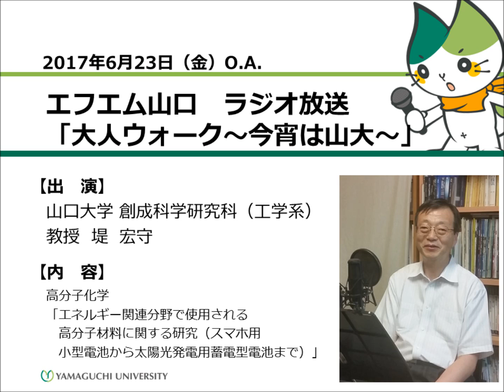【山口大学／大人ウォーク～今宵は山大～】山口大学 創成科学研究科（工学系） 教授 堤宏守（17.6.23 O.A.）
2017年6月23日（金）O.A.
エフエム山口　ラジオ放送
「大人ウォーク～今宵は山大～」
【出演】山口大学創成科学研究科（工学系）　教授　堤宏守
【内容】高分子化学「エネルギー関連分野で使用される高分子材料に関する研究（スマホ用小型電池から太陽光発電用蓄電型電池まで）」